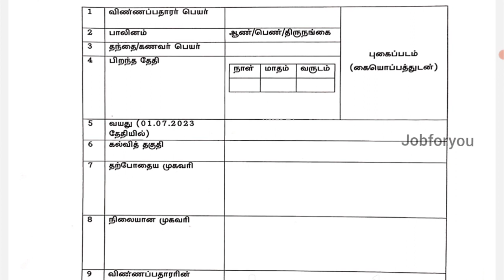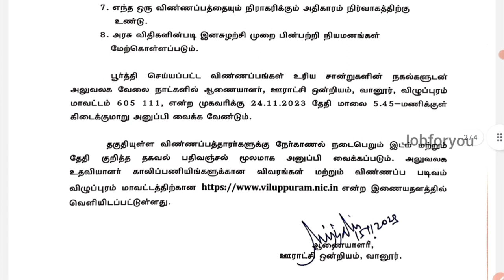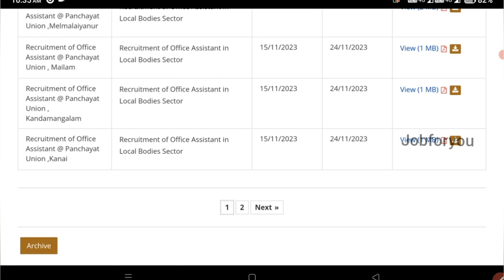8th Pass Permanent Govt Jobs 2023 ⧪ TN govt jobs 🔰 Job vacancy 2023 ⚡ Tamilnadu government jobs 2023